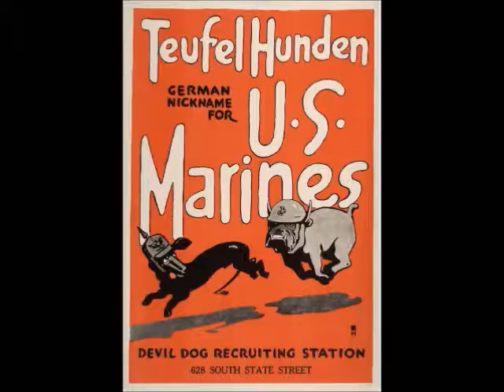Kilo 3/7 Trailer - 2016 Edition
A mass of clips and pictures from the 2016 season of Vietnam reenacting. All set to the powerful "Warrior Song, Hard Corps" by Sean Householder.